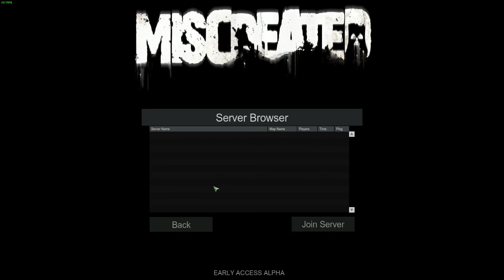miscreated first impressions - much broke :(